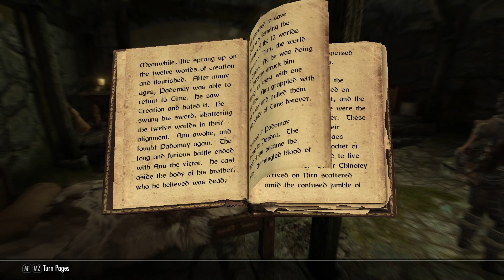Skyrim - Ep. 6 "Storming the Fort"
We've been tasked to take out a fort - I think we can handle this!

Been wanting to do a Skyrim series for a while! You're welcome to come along while I learn the ropes of a Bethesda RPG :)

Q. Will your videos now be in 1080p?
A. Yes, I built a new computer that runs like a beast! I plan on playing other games for the channel that I couldn't play on my previous PC.

Cheers, dudes!